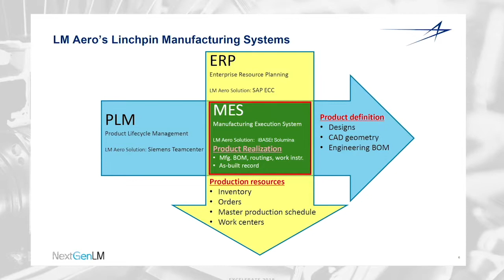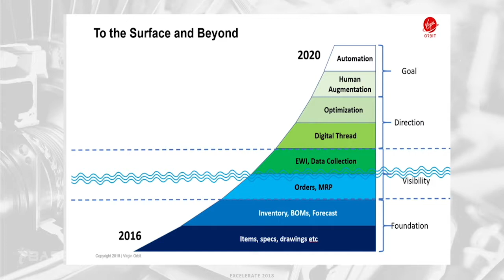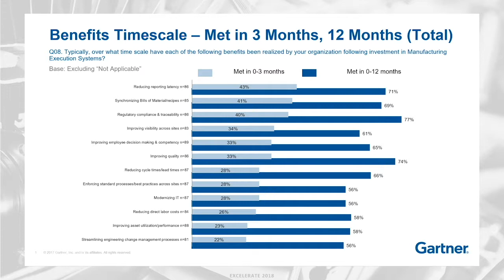Paving Road to Digital Transformation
Panel discussion between Gartner, Lockheed Martin, Virgin Orbit on Tenets for Digital Manufacturing from Excelerate Conference 2018.